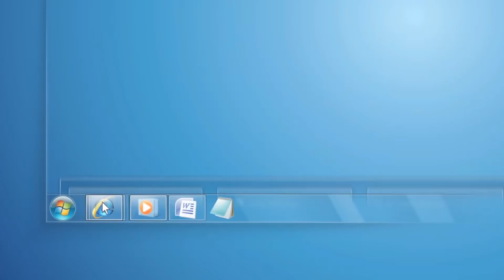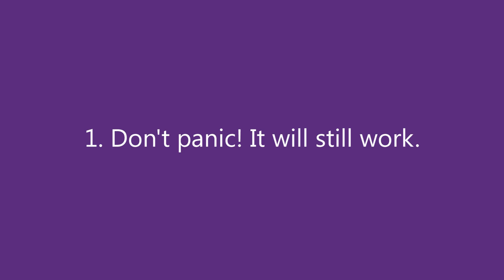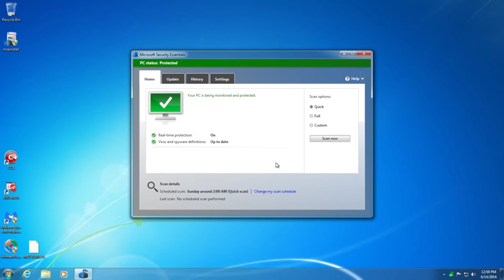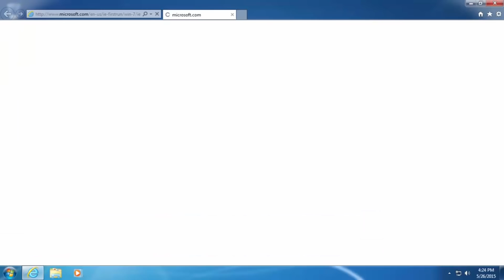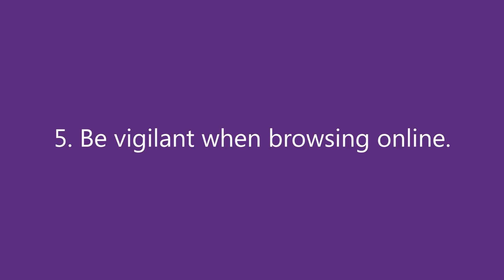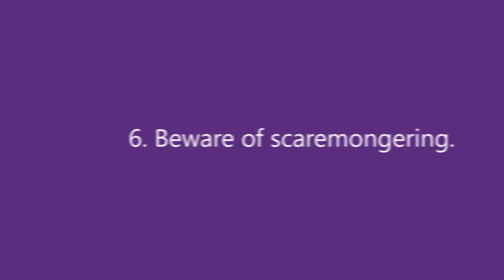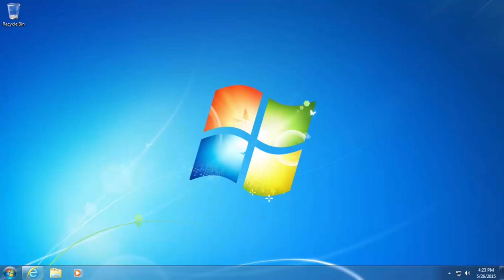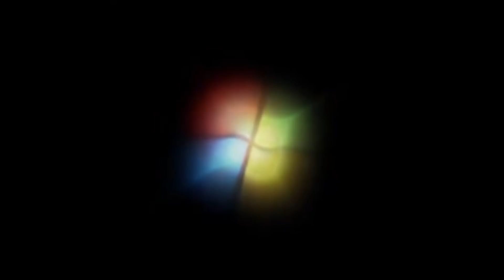Using Windows 7 After End Of Support (Part 1)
The aim of this special Windows On Windows episode is to educate those users who are wishing to remain with Windows 7, on some basic (legal) strategies that they can put in place easily in order to maximise their computer’s security - and their safety - going forward, in the absence of official security patches by Microsoft.

With thanks to MAXCyberDefense for the Microsoft Security Essentials footage, Clear Config for the Windows Firewall footage, Currently On Hiatus for the Internet Explorer 11 footage, Beautiful Angel Blossom for the Microsoft Edge footage and Apk Heaven for the Windows Embedded POSReady 7 footage.